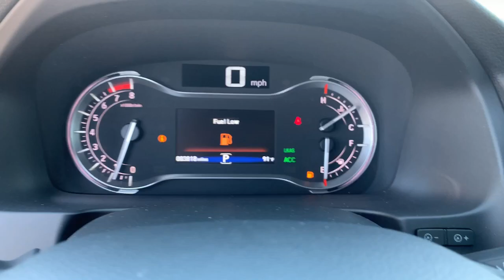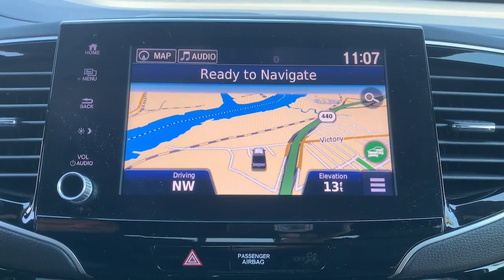2021 Honda Ridgeline Staten Island, Jersey City, Bayonne, Woodbridge, Old Bridge, NY 008845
Platinum White Pearl Used 2021 Honda Ridgeline available in Staten Island, New York at Dana Ford. Servicing the Jersey City, Bayonne, Woodbridge, Old Bridge, New York area.
2021 Honda Ridgeline Black Edition - Stock#: 008845 - VIN#: 5FPYK3F81MB008845

Dana Ford
266 West Service Rd

Navigation system: Honda Satellite-Linked Navigation System,8 Speakers,AM/FM radio: SiriusXM,Radio data system,Radio: AM/FM/MP3 Premium Audio System,SiriusXM,Air Conditioning,Automatic temperature control,Front dual zone A/C,Rear air conditioning,Rear window defroster,Bluetooth Hands-Free Link,Memory seat,Power driver seat,Power steering,Power windows,Remote keyless entry,Steering wheel mounted audio controls,Four wheel independent suspension,Speed-sensing steering,Traction control,4-Wheel Disc Brakes,ABS brakes,Dual front impact airbags,Dual front side impact airbags,Front anti-roll bar,Low tire pressure warning,Occupant sensing airbag,Overhead airbag,Rear anti-roll bar,Power moonroof,Brake assist,Electronic Stability Control,Forward collision: Collision Mitigation Braking System (CMBS) + FCW mitigation,Exterior Parking Camera Rear,Auto High-beam Headlights,Delay-off headlights,Front fog lights,Fully automatic headlights,Panic alarm,Security system,Speed control,Bumpers: body-color,Heated door mirrors,Power door mirrors,Rear step bumper,Turn signal indicator mirrors,Apple CarPlay/Android Auto,Auto-dimming Rear-View mirror,Compass,Driver door bin,Driver vanity mirror,Front reading lights,Garage door transmitter: HomeLink,Heated steering wheel,Illuminated entry,Outside temperature display,Overhead console,Passenger seat mounted armrest,Passenger vanity mirror,Rear reading lights,Rear seat center armrest,Tachometer,Telescoping steering wheel,Tilt steering wheel,Trip computer,Driver's Seat Mounted Armrest,Front Bucket Seats,Heated Front Bucket Seats,Heated front seats,Leather Seat Trim,Power passenger seat,Split folding rear seat,Passenger door bin,Wheels: 18 Exclusive Gloss Black Alloy,Variably intermittent wipers,4.33 Axle Ratio,*Fully detailed*,*Fresh oil change*